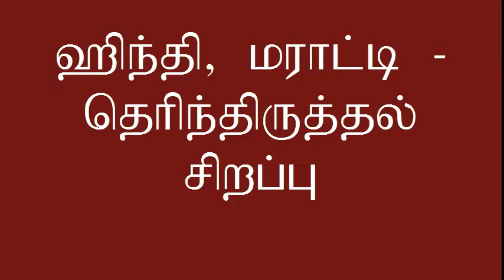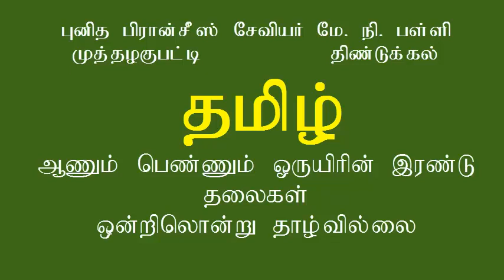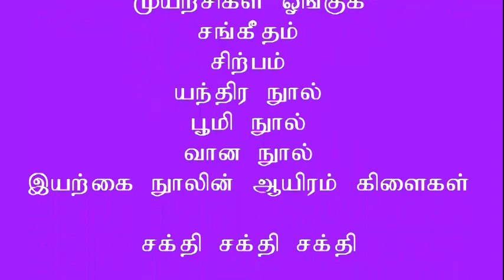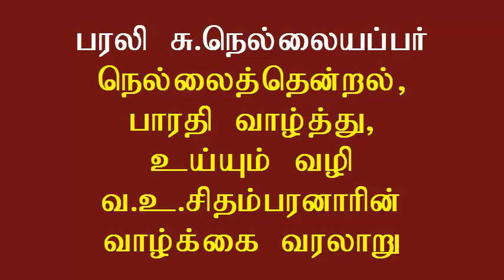12th Tamil Thambi Nallaiyapparukku